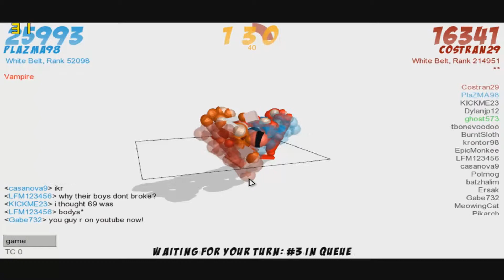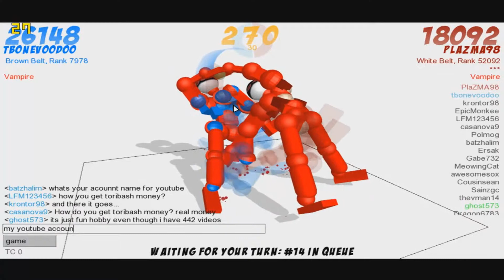Toribash Ep.3 - Plazma Beat My ASS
really really hard and bad